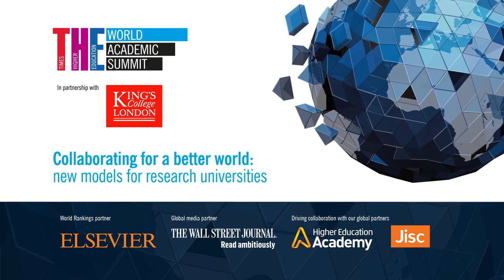World Academic Summit 2017: embracing inclusion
In this session from the 2017 Times Higher Education World Academic Summit, senior higher education figures examine the strategies that research-intensive universities and governments are embracing to promote greater social inclusivity. Can higher education systems adequately support and maintain elite institutions that are accessible to people from all backgrounds? Should leading universities be measured by their research output or diversity of student intake?

Speaking on the panel: Lord Willetts, visiting professor, King's College London; Sir Michael Barber, chairman, Office for Students (UK); Carol Folt, chancellor, University of North Carolina at Chapel Hill; Ihron Rensburg, vice-chancellor, University of Johannesburg; and Sir Nigel Thrift, executive director, Schwarzman Scholars.